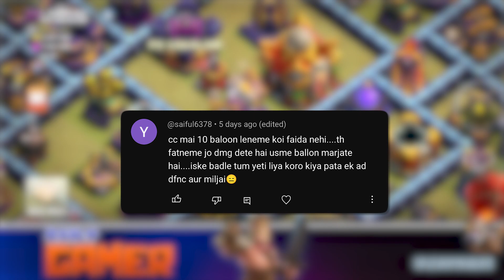Even After so many MISTAKES we got 3 STARS.......😜😜